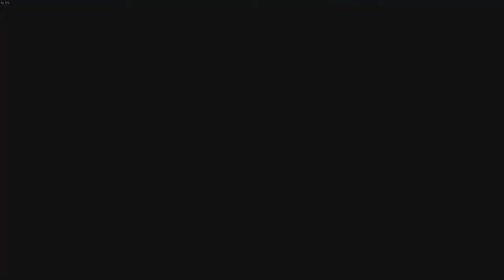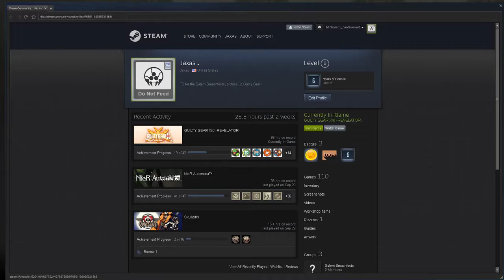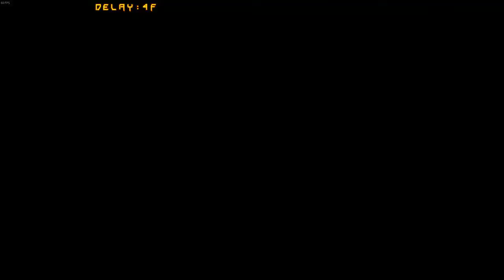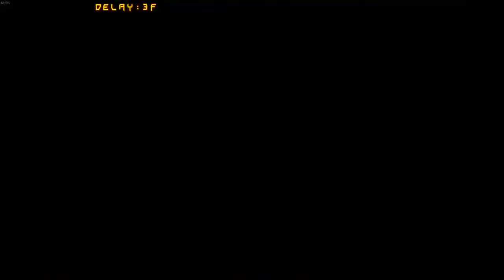[10/01/17|GGXrdR2] Part 2: SSF GG Lounge [BROKEN AUDIO]